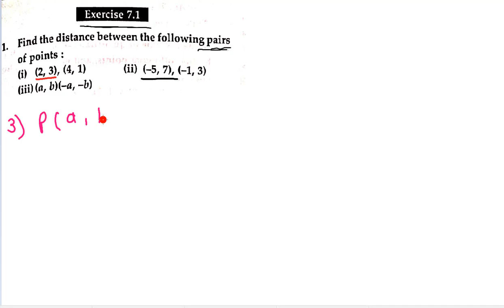coordinate geometry 10th class 2